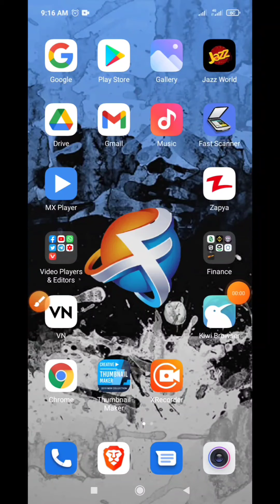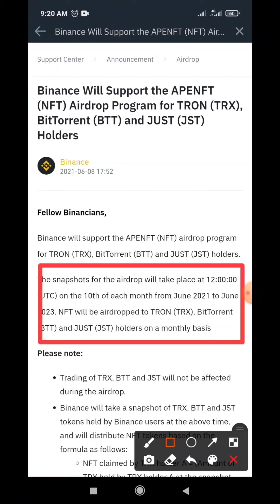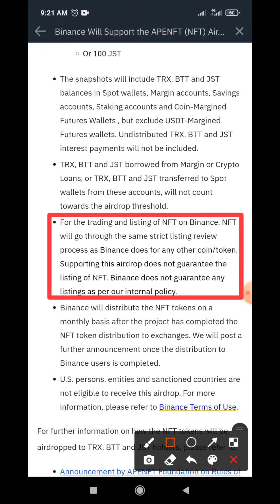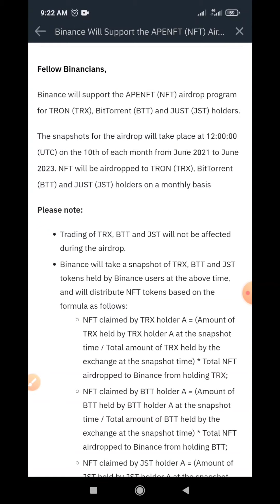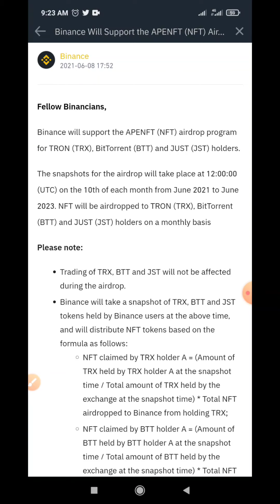BINANCE EXCHANGE 100% LEGIT AIRDROP FOR FREE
BINANCE EXCHANGE FREE AIR DROP!
BY JUST HOLDING TRX/BTT,TUSD

Assalam.O.Alikum!

📌Show Your Love & Support to do below….

⛓️☞ Create Account On Exchanges ⛓️

📌Social Links🔗🔗🔗